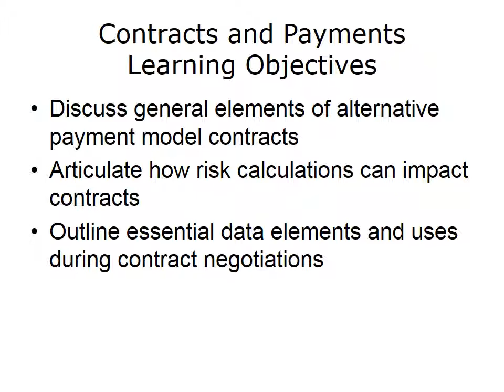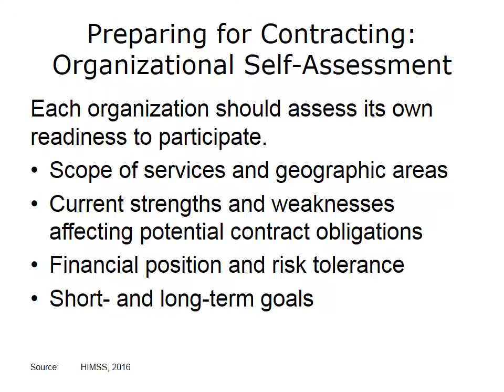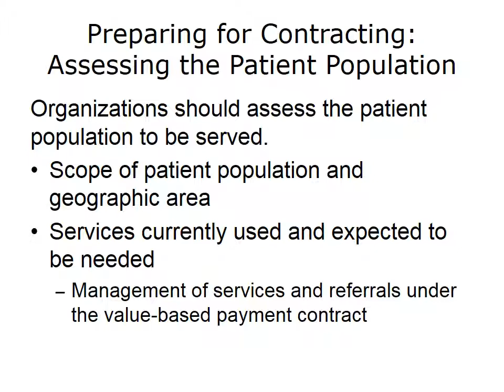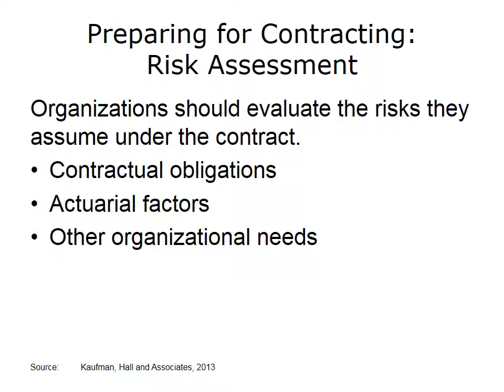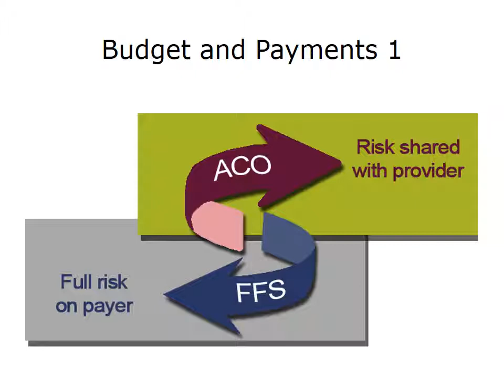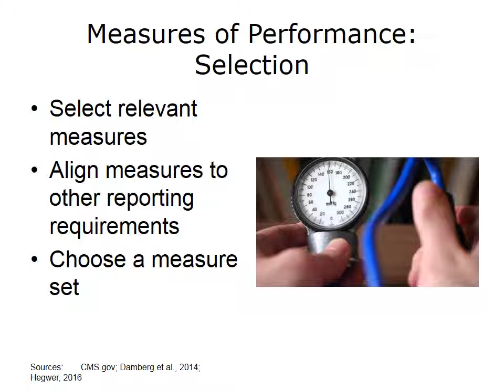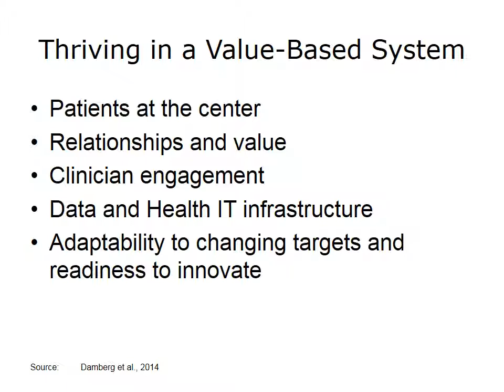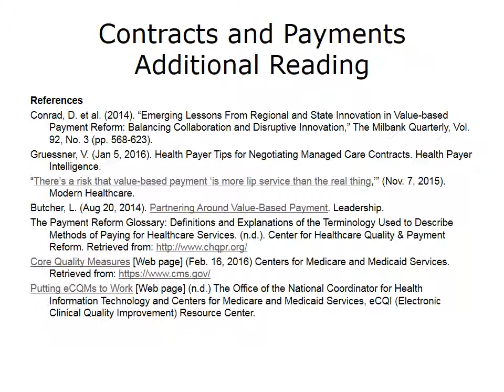comp23 unit8 lecture video